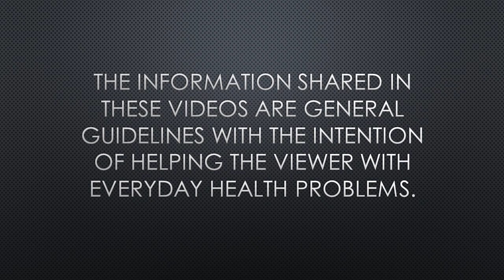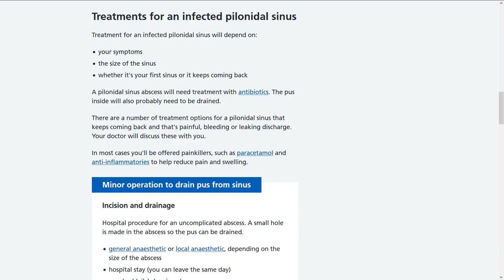PILONIDAL sinus LASER surgery | पाइलोनाइडल साइनस लेज़र सर्जरी | Dr. Vishal Tomar | OpenConsult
In this video, we will talk about Pilonidal sinus and its various treatment options in detail.

We will also discuss prevention of pilonidal sinus, why is it caused? and what to keep in mind to avoid its recurrence after surgery.